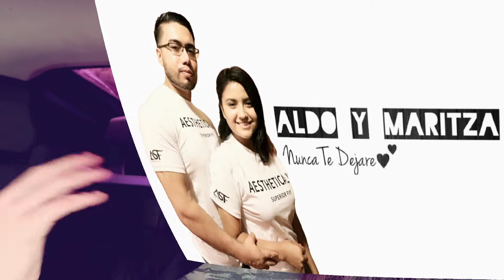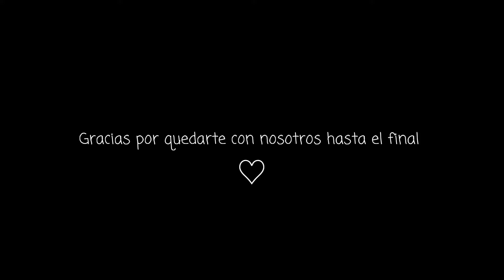🙈Una Noche ATREVIDA🙉😈